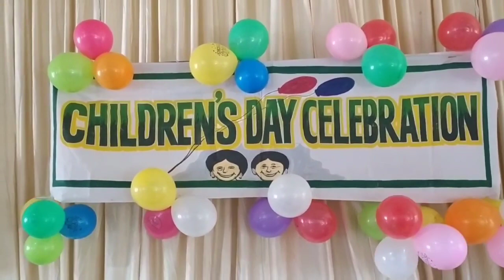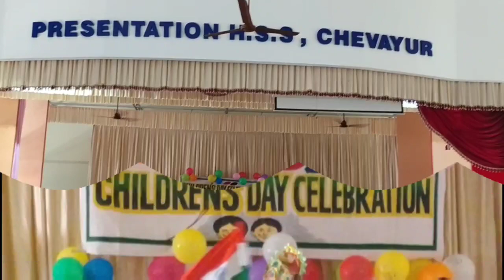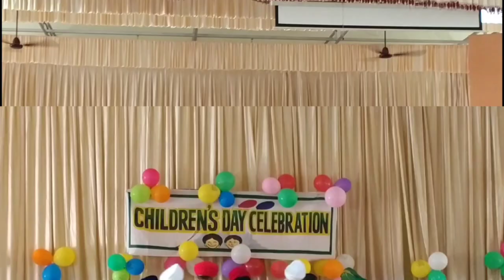Children's day celebration at Presentation HSS